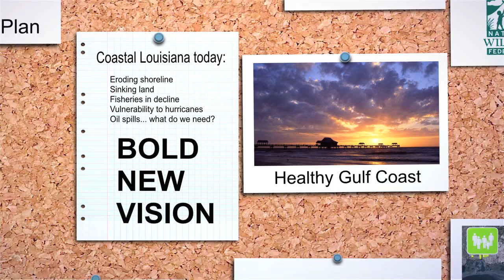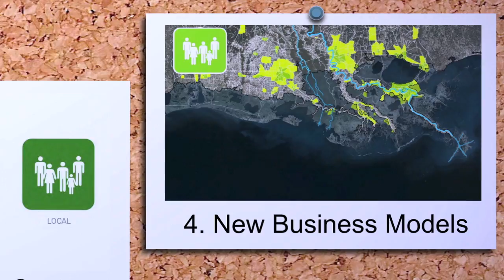A New Vision for Saving the Mississippi River Delta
Every hour in Louisiana, an area of coastal land the size of a football field vanishes under water. Since the 1930s, almost 1,900 square miles of wetlands -- an area almost the size of Delaware -- has disappeared from the Louisiana coast.

For over 35 years, Environmental Defense Fund has been working in the Mississippi River Delta, advocating for large-scale restoration projects to restore and revitalize the region. We are working to instill a sense of urgency and a national commitment to a bold restoration plan for the area.

Working as part of a national coalition, our mission is to secure the funding, governance and political momentum necessary to support and maintain a healthy and self-sustaining Mississippi River Delta. We are working with state and federal governments to champion support for large-scale restoration projects and to secure the necessary revenue streams. Our goal is to implement a self-sufficient multi-agency, multi-disciplinary governance structure capable of putting in place a self-sustaining public works program for the delta.

to find out more about vision for saving the Mississippi River Delta.